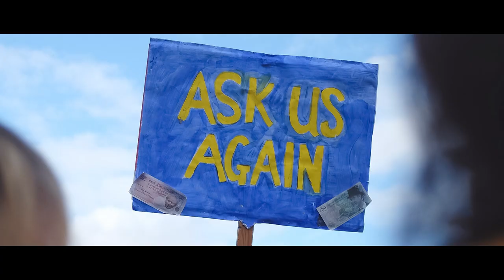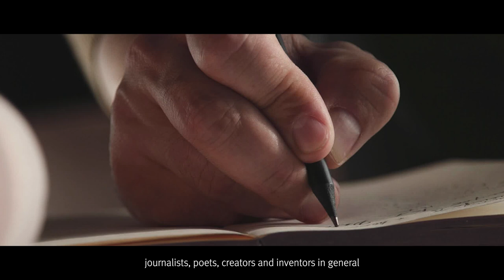Shaping the world through research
Discover our ‘Shaping the world through research’ series of films where City academics discuss their research and how it can shape the world.